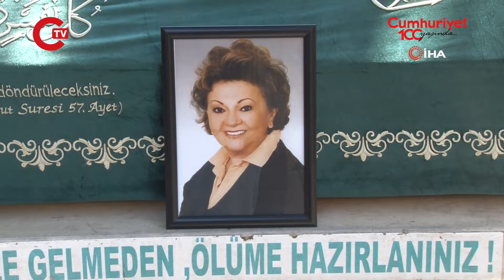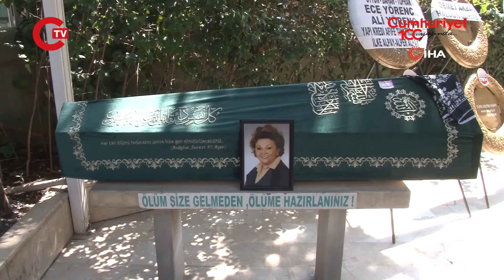Yeşilçam'ın usta oyuncusu son yolculuğuna uğurlandı...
Türk sinemasının usta isimlerinden olan, 'Mahallenin Muhtarları' dizisindeki 'Müzevir Müzeyyen' lakabıyla hafızalara kazınan Sevil Üstekin, 79 yaşında hayata veda etmişti. ünlü oyuncu, Kadıköy Galip Paşa Camii'nde düzenlenen cenaze töreninin ardından toprağa verildi.